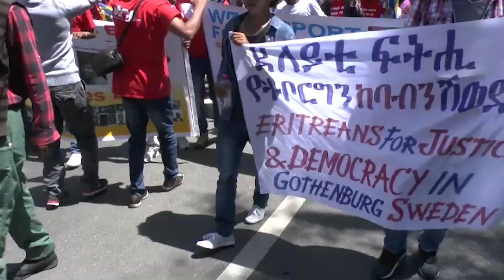ATV: ሳጋሚ ባርኖስ - ብ ወዲ ቅንጭብ